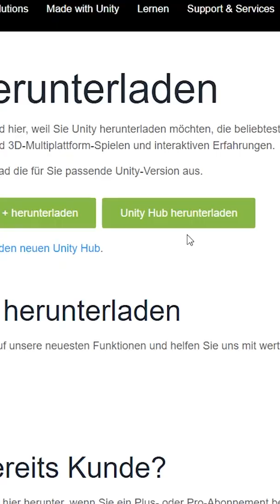So entwickelt man ein Spiel! 🎮🔥MrLuchs